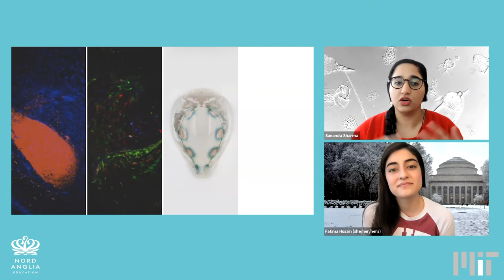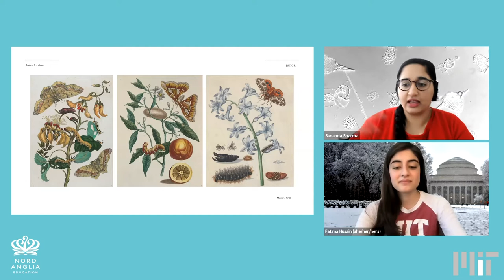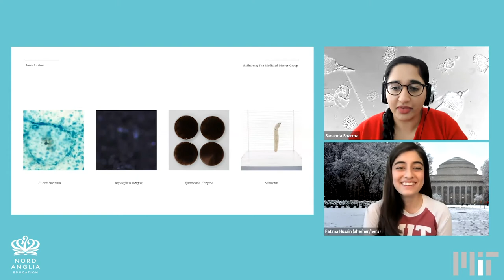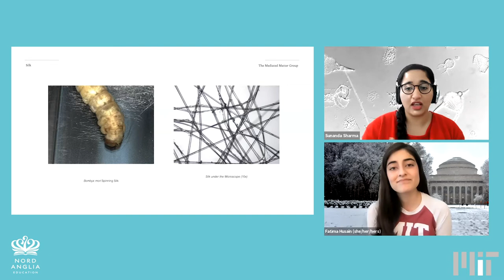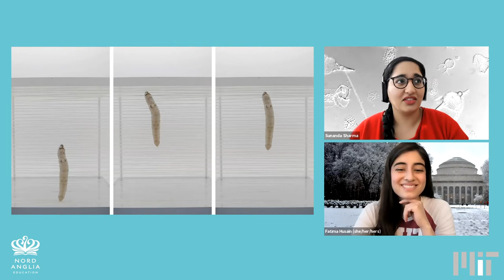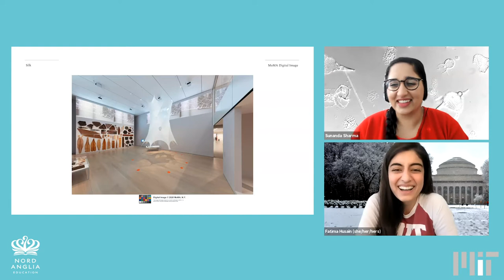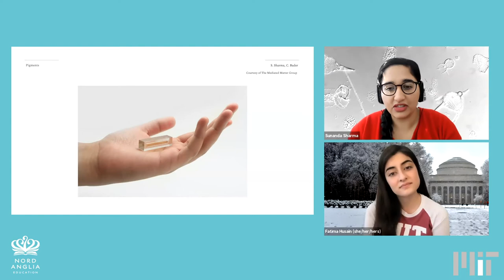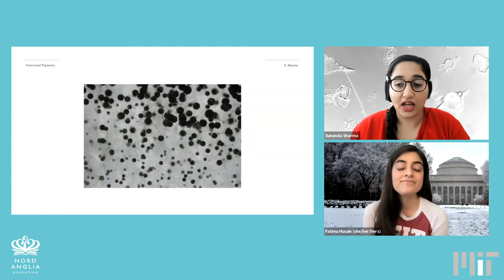Sunanda Sharma | MIT Abstracts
For December's MIT Abstract, Sunanda Sharma, who received both her undergraduate and doctoral degrees from MIT, walks us through her research into interdisciplinary biology. Sunanda works to design organisms and their environments on Earth and other planets, and she graduated from MIT's Media Lab. She cares deeply about the synthesis of science and design — a key component of STEAM.